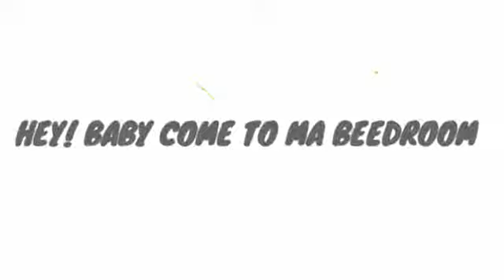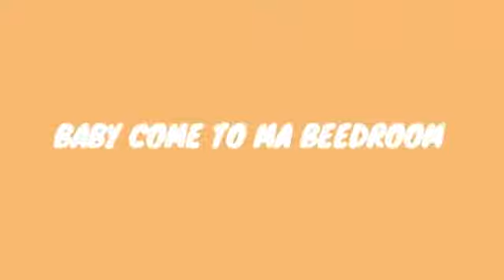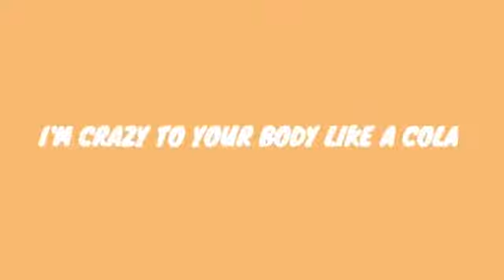Bedroom Remix - Fefe Busi Ft Harmonize Lyrics Video 2020